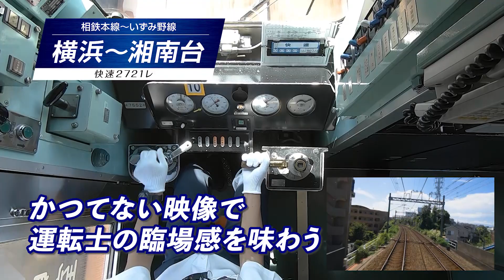相模鉄道 新7000系 4K撮影作品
昭和・平成・令和と長年活躍してきた相鉄・新7000系 VVVFインバータ制御編成 盛大な磁励音を響かせ疾走！
相模鉄道・7000系のうち、1986年（昭和61年）に登場する第12次増備車以降は前面のデザインが大きく変わったため、新7000系と呼ばれています。東急との直通運転を行う20000系の増備が行われるため、新7000系のVVVFインバータ制御車は順次引退することになりました。直角カルダン駆動方式で、GTOサイリスタによる大きな磁励音も相まって、ファンにとっては魅惑のポイントでもあります。また、5両＋5両の編成や10両固定編成がありバラエティのある車両です。独特の駆動音を記録するため電動車での音声収録を行っています。さらに本作では本編の前面展望映像に加え、運転席上部にもカメラを設置し、運転士の手元の映像もマルチアングルで収録。運転操作風景をぜひお楽しみください。映像特典として、かしわ台車庫での新7000系の車両形式を紹介します。